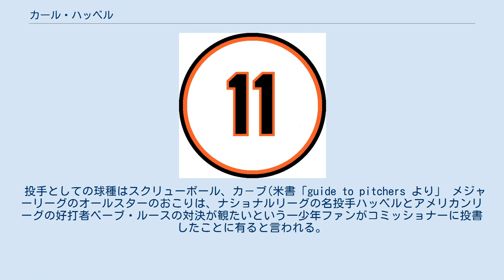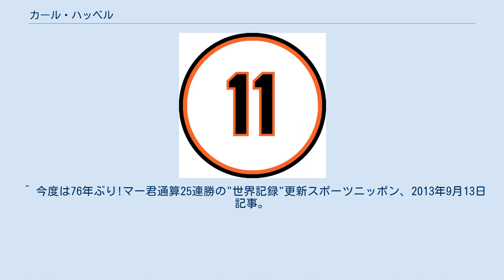カール・ハッベル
カール・オーウェン・ハッベル（Carl Owen Hubbell、1903年6月22日 - 1988年11月21日）はMLBの野球選手。
投手。
左投げ右打ち。
 ミズーリ州カルサグ出身。
初め、マイナーで芽が出なかったが、1928年に昇格し、ニューヨーク・ジャイアンツ（現サンフランシスコ・ジャイアンツ）で10勝をあげて主力投手となり、1929年には18勝、5月8日ノーヒットノーランを記録（ピッツバーグ・パイレーツ戦）。
その後はメジャーを代表する投手に成長した。
1933年、23勝（うち10完封）・308.2イニングを投げ、防御率は1.66と4部門で1位。
46.1イニングス無失点の記録、ワールドシリーズでは20イニング自責点ゼロ、2勝をあげるなど大活躍。
MVPを受賞した。
翌1934年も防御率2年連続1位（2.30）。
1936年、26勝、勝率.813、防御率2.31で3部門1位。
2度目のMVP受賞。
その年から翌シーズンにかけて24連勝（現在もMLB記録。先発で21勝、リリーフで3勝）。
翌年も22勝をあげた。
また、15年連続の2桁勝利を挙げている。
 上と横からの変幻自在な投球で、左腕投手独特の打者に近づきながら沈むスクリューボールを決め球とし、その偉大さから「キング・カール」と呼ばれた。
 投手としての球種はスクリューボール、カ－ブ(米書「guide to pitchers より」 メジャーリーグのオールスターのおこりは、ナショナルリーグの名投手ハッベルとアメリカンリーグの好打者ベーブ・ルースの対決が観たいという一少年ファンがコミッショナーに投書したことに有ると言われる。
ハッベル自身も1934年のオールスターで、そのベーブ・ルース、ルー・ゲーリッグ、ジミー・フォックス、アル・シモンズ、ジョー・クローニンら野球殿堂入りしたア・リーグの好打者を5人連続三振に切ってとった。
 1943年に現役を引退し、翌1944年にハッベルがつけていた背番号『11』がジャイアンツ初の永久欠番に指定された。
また、ナショナル・リーグ初の永久欠番指定選手であった。
 ハッベルの背番号「11」。
 ニューヨーク･ジャイアンツの永久欠番に1944年指定。
 引退後はジャイアンツのマイナーチームで長く後進の指導に当たり、ジャイアンツがサンフランシスコ移転後も長くジャイアンツに携わり、晩年はジャイアンツのスカウトとして活動していた。
 1947年にアメリカ野球殿堂入り。
 1988年にアリゾナ州スコッツデールで運転中に脳卒中を起こしたための自動車事故により死去。
85歳だった。
 ^ 2013年、楽天の田中将大がこの記録を抜き、2014年にニューヨーク・ヤンキース移籍後の5月20日に敗戦するまで、日本・MLB通算34連勝を達成している。
 ^ 今度は76年ぶり!マー君通算25連勝の"世界記録"更新スポーツニッポン、2013年9月13日記事。